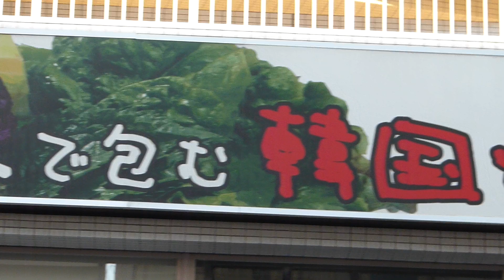MYONGDONG COSME(明洞コスメ|명동 화장품) etc＼在日コリアン(在日朝鮮人|在日韓国人|在日同胞)＼재일코리안(재일조선인|재일한국인|재일동포)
Ever Title
| 재일한국인 | 재일동포 )＼Koreans in Japan

Arround Shin-Ōkubo Stn | 新大久保 駅 周辺
Tae movie was taken on February 12, 2015.
その動画は、2015年02月12日に撮影されました。

我々は在日コリアン(在日朝鮮人 | 在日韓国人 |
在日同胞)の存在を忘れてはなりません。
우리들은 재일코리안(재일조선인 | 재일한국인 |
재일동포)의 존재를 잊어서는 안됩니다.
We must not forget existence of Koreans
 in Japan.